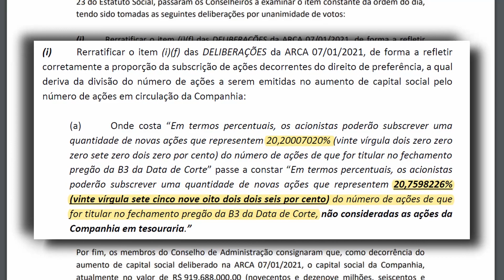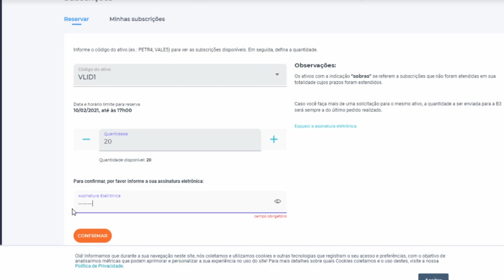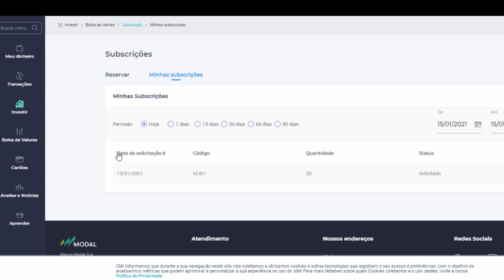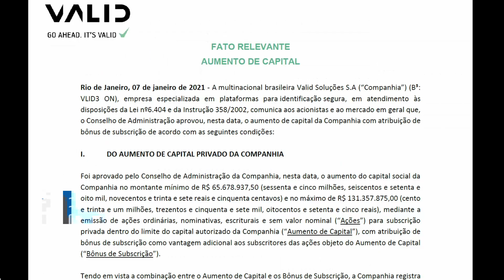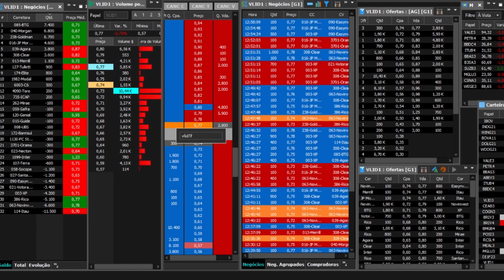COMO SUBSCREVER VLID1 - DIREITO DE SUBSCRIÇÃO DE VLID3 (CLEAR , BANCO INTER E MODAL) VALID SA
FATO RELEVANTE - AUMENTO DE CAPITAL VALID (VLID3)
*** PRAZOS:
(j) Prazo de Exercício do Direito de Preferência. O prazo de exercício do direito de preferência para subscrição de ações terá início em 13 de janeiro de 2021 (inclusive) e término em 11 de fevereiro de 2021, inclusive (“Prazo de Exercício do Direito de Preferência”).

Rio de Janeiro, 07 de janeiro de 2021 - A multinacional brasileira Valid Soluções S.A (“Companhia”) (B³: VLID3 ON), empresa especializada em plataformas para identificação segura, em atendimento às disposições da Lei nº6.404 e da Instrução 358/2002, comunica aos acionistas e ao mercado em geral que, o Conselho de Administração aprovou, nesta data, o aumento de capital da Companhia com atribuição de bônus de subscrição de acordo com as seguintes condições:
Foi aprovado pelo Conselho de Administração da Companhia, nesta data, o aumento do capital social da Companhia no montante mínimo de R$ 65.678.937,50 (sessenta e cinco milhões, seiscentos e setenta e oito mil, novecentos e trinta e sete reais e cinquenta centavos) e no máximo de R$ 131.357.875,00 (cento e trinta e um milhões, trezentos e cinquenta e sete mil, oitocentos e setenta e cinco reais), mediante a emissão de ações ordinárias, nominativas, escriturais e sem valor nominal (“Ações”) para subscrição privada dentro do limite do capital autorizado da Companhia (“Aumento de Capital”), com atribuição de bônus de subscrição como vantagem adicional aos subscritores das ações objeto do Aumento de Capital (“Bônus de Subscrição”).

(b) Quantidade e Espécie de Ações a Serem Emitidas: Serão emitidas, no mínimo, 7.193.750 (sete milhões, cento e noventa e três mil e setecentos e cinquenta) Ações (“Quantidade Mínima de Ações”) e, no máximo, 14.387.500 (catorze milhões, trezentas e oitenta e sete mil e quinhentas) Ações.

O preço de emissão será de R$ 9,13 (nove reais e treze centavos) por Ação, fixado nos termos do artigo 170, parágrafo primeiro, inciso III, da Lei das S.A., com base na média ponderada por volume das cotações (VWAP) das ações da Companhia nos últimos 60 (sessenta) pregões da B3 S.A. – Brasil, Bolsa, Balcão (“B3”) anteriores a 6 de janeiro de 2021, inclusive.

(e) Destinação dos Recursos. Os recursos oriundos do Aumento de Capital serão destinados ao fortalecimento da estrutura de capital, à melhora de sua posição de caixa, à redução da alavancagem financeira consolidada e para fins corporativos gerais da Companhia.

(f) (RETIFICADO) Data de Corte e Direito de Subscrição. Os acionistas terão direito de preferência para subscrever ações na proporção 0,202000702 (zero vírgula dois zero dois zero zero zero sete zero dois) nova ação ordinária para cada 1 (uma) ação de que forem titulares no fechamento do pregão da B3 do dia 12 de janeiro de 2021 (“Data de Corte”). Em termos percentuais, os acionistas poderão subscrever uma quantidade de novas ações que representem 20,20007020% (vinte vírgula dois zero zero zero sete zero dois zero por cento) do número de ações de que for titular no fechamento pregão da B3 da Data de Corte.

INTERESSE ALASKA:
Tendo em vista a combinação entre o Aumento de Capital e os Bônus de Subscrição, a Companhia registra que a Alaska Asset Management e seus respectivos veículos de investimento comunicaram à Companhia que tem interesse em exercer seu direito de preferência, bem como participar da subscrição de sobras, sujeito a condições usuais de mercado e ainda respeitando-se os regulamentos dos respectivos fundos de investimento e a legislação aplicável.